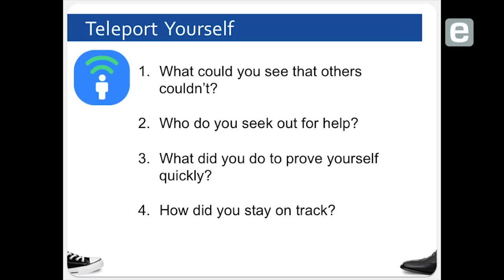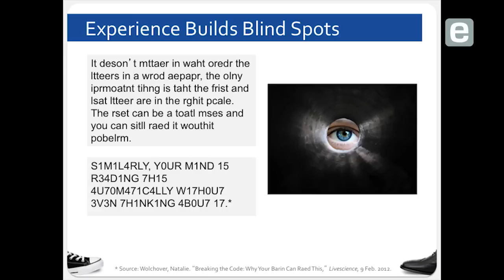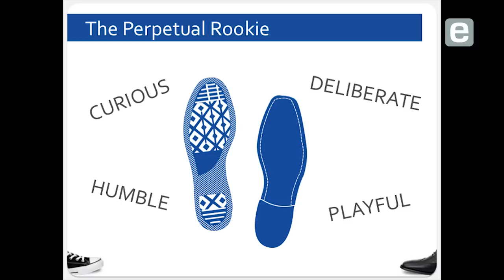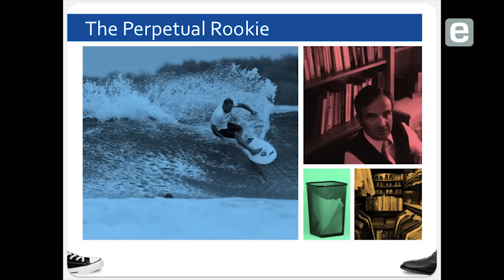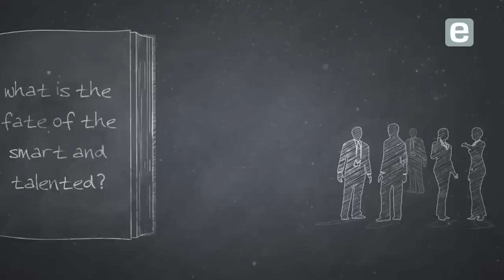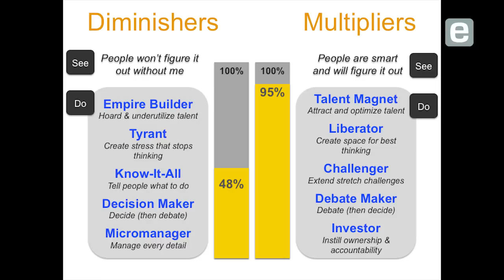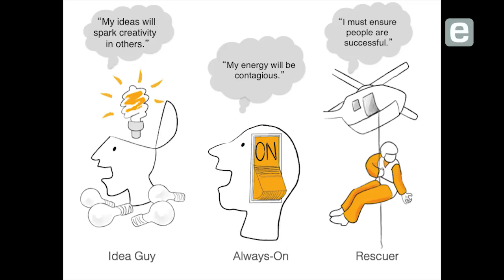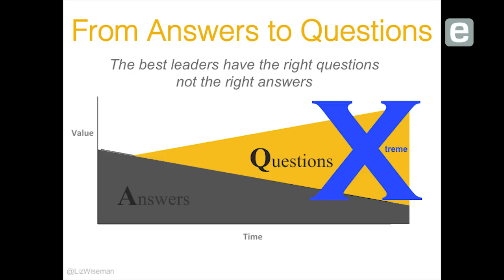Liz Wiseman: The Power of Not Knowing [Entire Talk]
Author and leadership educator Liz Wiseman shares why cultivating a "rookie mindset" is an advantage in a rapidly changing world. Wiseman presents insights from her books, "Rookie Smarts" and "Multipliers," including frameworks and techniques for how entrepreneurs, leaders and employees can embrace a life of constant learning and build a passion for multiplying the genius of those around them.